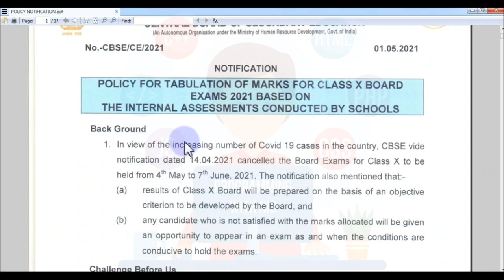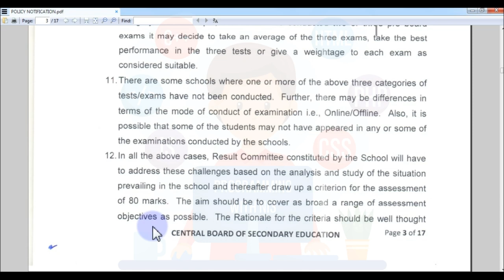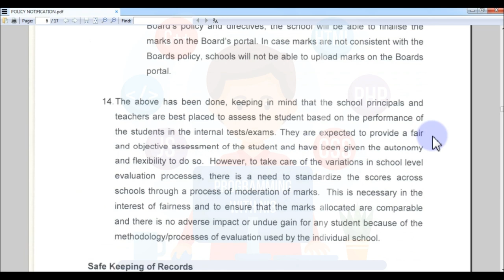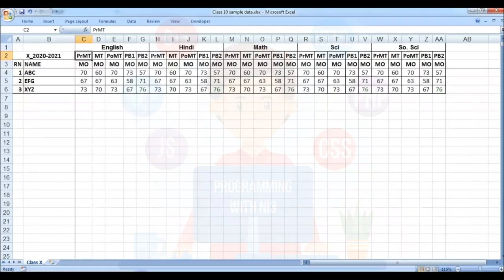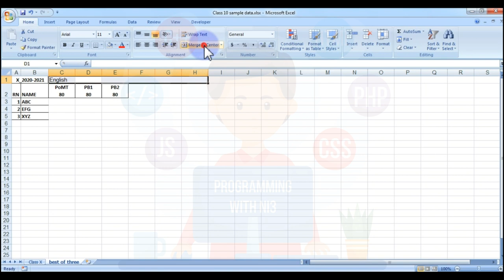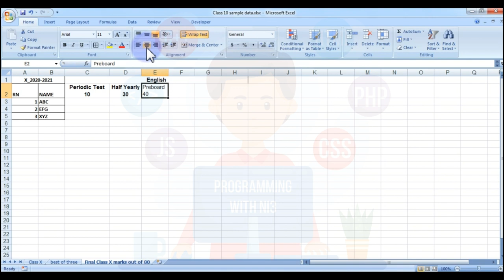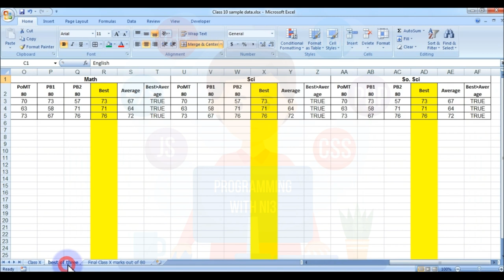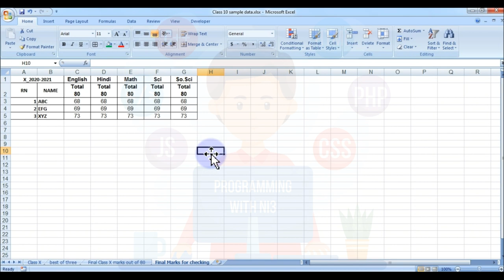Elucidating the Assessment Criteria - CBSE Class X - Part 1 - Explanation with sample marks.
CBSE Latest News for Class 10 2021 🔥Objective Criteria RELEASED!! Explanation with sample marks.